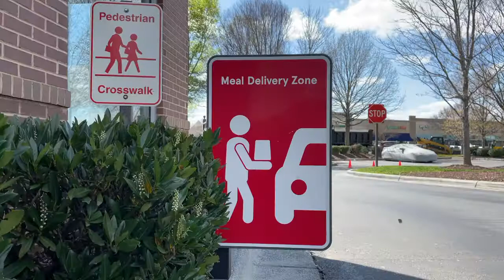Interview Project- Rough Draft